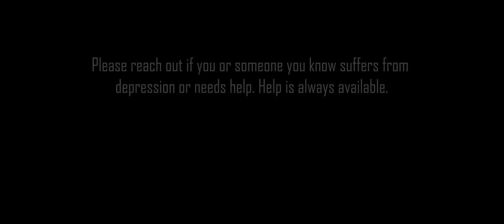Lost Touch (Short Film)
A suffering man tries to heal his marriage only to find out things are not as they once were.